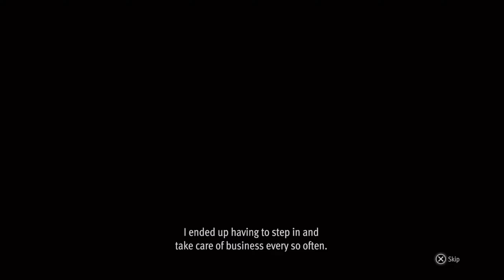KAITO MEETS MIKIKO! KAITO'S FATHER AND SON TIME | Lost Judgment: The Kaito Files Let's Play Part 2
Back at it again with Kaito and we explore how he meet Mikiko! We've got a flashback for Kaito's past, Jun's knife phobia is revealed & Kaito faces his first Bloodthirsty Strongman. The beginning of Lost Judgment: The Kaito Files Chapter 2, Like Father, Like Son.

►Side Cases: None

►Chapter Timestamp:
0:00 Intro
00:14 Chapter 2: Like Father, Like Son
00:55 Beast Meets Beauty
03:24 Detective Kaito
11:43 Heroic Rescue
14:27 Young Kaito Vs. Obnoxious Drunks
16:26 Kaito & Jun Talk About Mikiko
22:21 Looking for Mikiko at Café Alps
29:34 Kaito Vs. Arakagi Brothers
33:31 Kaito Vs. Bloodthirsty Strongman
40:01 Jun's Knife Phobia Revealed
45:57 Maho's Status
50:49 Searching For Mikiko at Kamuro Theater
Takayuki Yagami is back for a Judgment sequel, we've got Lost Judgment! Yagami is still a private detective and has been tasked by Saori to help investigate Akihiro Ehara, whose been accused of sexual harassment. Lost Judgment has Yagami investigating both Kamurocho as well as Yakuza: Like a Dragon's Yokohama with a heavy involvement of a High School located in Ijincho. A new serial killer is on the lost and it's up to Yagami, Kaito, Sugiura & Tsukumo to find out who, all in Yokohama! We've got the return in Ryu Ga Gotoku's traditional beat em' up gameplay where Yagami's Crane & Tiger Style make a return, this time alongside the new Snake fighting style. Lost Judgment will improve on Judgment's stealth and tailing missions with new mini-games and traversal through skateboard! Yagami adds boxing, Haruka's dancing, motorcycle racing and dating to the mix and we've got ourselves a game. Lost Judgment is developed by Ryu Ga Gotoku Studios, published by SEGA and will have a global launch on the 24th of September. The PS5 will have the option to play the game in 4k 60 FPS. We playing Lost Judgment on the PS5 for dat 60 FPS combat.

Kaito also gets his own DLC story with Lost Judgment: The Kaito FIles where we find out about his past with Mikiko while chasing down another serial killer! Kaito got dem two classic Kiryu styles with Bruiser and Tank style that's mixed in with wrestling. Kaito has his own version of detective mode with Primal Sense as opposed to Yagami. Kaito's story brings new characters Sadamoto Jun, Sadamoto Kyoya and Sadamoto Mikito, Yagami ain't no where to be seen but the boys make a comback. We playing on PS5 on Legend difficulty. Lost Judgment: The Kaito FIles release worldwide on 28/03/2022